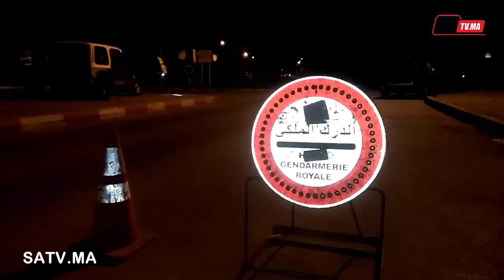الدبانة مكدورش..الباشا و القائد و الدرك الملكي و القوات المساعدة في حملة حظر التجول بسيدي الطيبي